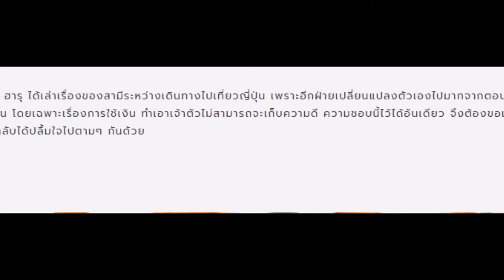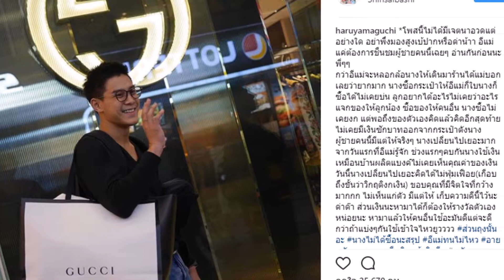สุดยอดสามี!!! ฮารุ เล่าความงกของ กาย รัชชานนท์ หลังเลิกฟุ่มเฟือย เพราะอยากเก็บเงินไว้ทุ่มให้ลูก เมี